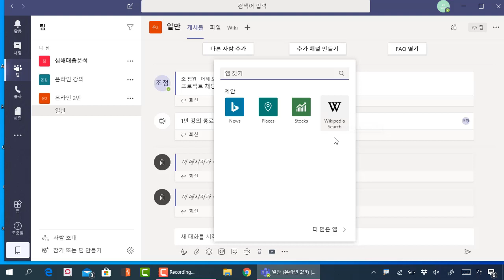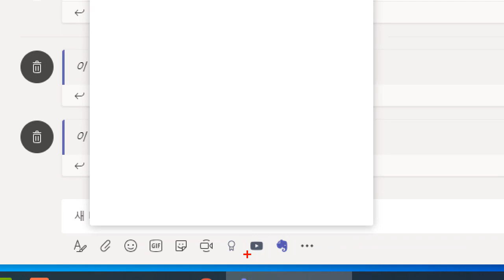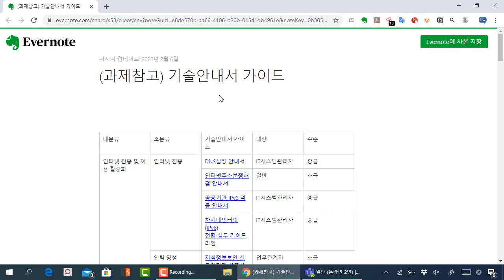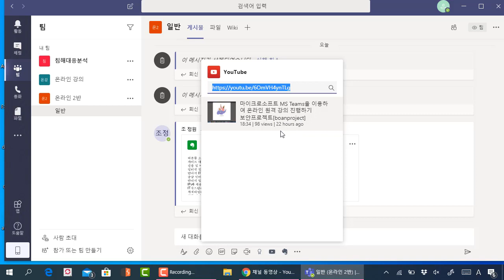마이크로소프트 MS Teams 외부 생산성 앱 추가 및 팀원에게 정보 공유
보안프로젝트 )에서 제공하는 IT 활용 강의입니다. 이번 강의 주제는 "마이크로소프트 MS Teams 외부 생산성 앱 추가 및 팀원에게 정보 공유" 입니다.